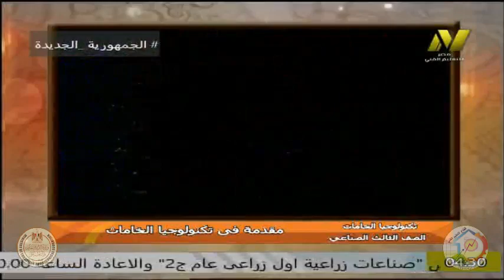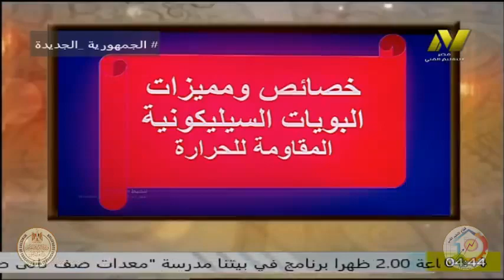الصف الثالث صناعى - زخرفة واعلان - خامات - ا عبير فوزى